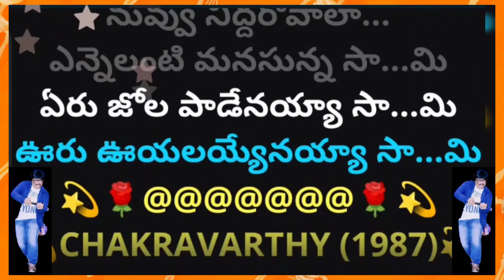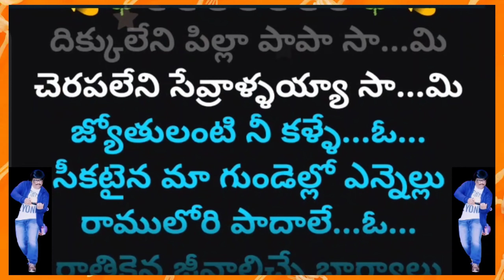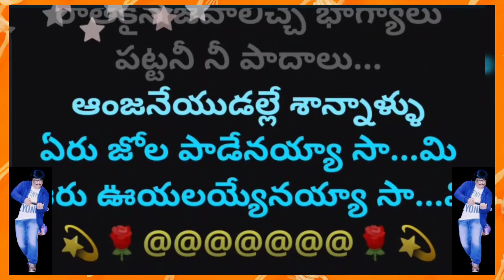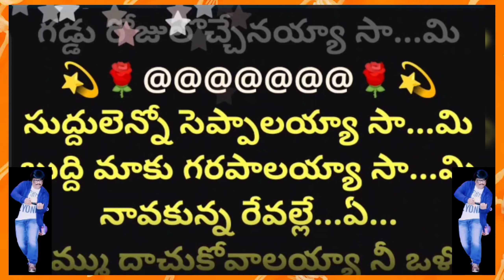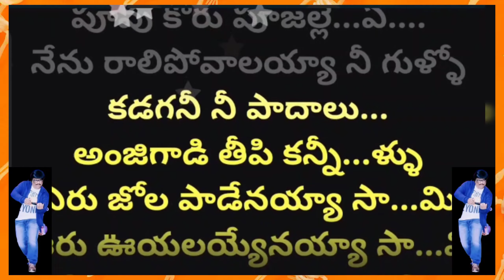Eru Jola Paadenayyaa | ఏరు జోల పాడేనయ్యా || 2K || Lyrical Video Karaoke Track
2. I, PRABHUDAS MUSALIKUPPA DO NOT OWN OR CLAIM TO OWN COPYRIGHT ON ANYTHING ASSOCIATED WITH THIS SONG / VIDEO WHICH IS VESTED WITH ORIGINAL PRODUCERS.
3. Every bit of revenue if it generates, please claim it on my behalf, as non-profit video collabs and lyrical video karaoke tracks created by me do not intend to earn benefit out of it.
MOVIE: 💫CHAKRAVARTHY (1987)💫
HERO: 💫MEGASTAR CHIRANJEEVI💫
HEROINE: 💫BHANUPRIYA💫
MALE SINGER: 💫SP BALASUBHRAMANYAM💫
FEMALE SINGER: 💫SIRIVENNELA💫
MUSIC DIRECTOR: 💫CHAKRAVARTHY💫
PALLAVI:
ఏరు జోల పాడేనయ్యా సా...మి
ఊరు ఊయలయ్యేనయ్యా సా...మి
ఎండి మబ్బు పక్కల్లో సా...మి
నిండు సందమామల్లే సా...మి
నేను లాలి పాడాలా...
నువ్వు నిద్దరోవాలా...
ఎన్నెలంటి మనసున్న సా...మి
ఊరు ఊయలయ్యేనయ్యా సా...మి

మనిసి రెచ్చిపోతా ఉంటే సా...మి
మంచి సచ్చిపోతున్నాది సా...మి
దిక్కులేని పిల్లా పాపా సా...మి
చెరపలేని సేవ్రాళ్ళయ్యా సా...మి
జ్యోతులంటి నీ కళ్ళే...ఓ...
సీకటైన మా గుండెల్లో ఎన్నెల్లు
రాములోరి పాదాలే...ఓ...
రాతికైన జీవాలిచ్చే భాగ్యాలు
పట్టనీ నీ పాదాలు...
ఆంజనేయుడల్లే శాన్నాళ్ళు
ఊరు ఊయలయ్యేనయ్యా సా...మి

చెడ్డ పెరిగి పోతా ఉంది సా...మి
గడ్డు రోజులొచ్చేనయ్యా సా...మి
సుద్దులెన్నో సెప్పాలయ్యా సా...మి
బుద్ది మాకు గరపాలయ్యా సా...మి
నావకున్న రేవల్లే...ఏ...
మమ్ము దాచుకోవాలయ్యా నీ ఒళ్ళో
పూవు కోరు పూజల్లే...ఏ.
నేను రాలిపోవాలయ్యా నీ గుళ్ళో
కడగనీ నీ పాదాలు...
అంజిగాడి తీపి కన్నీ...ళ్ళు
ఊరు ఊయలయ్యేనయ్యా సా...మి